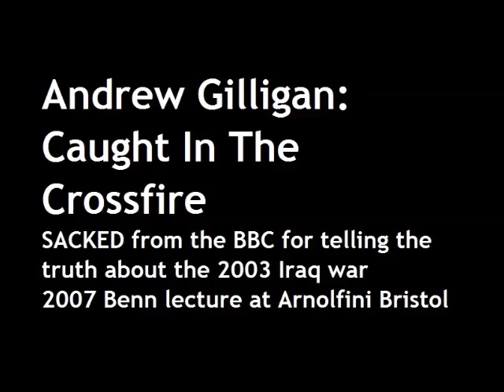BBC's Iraq War Whistleblower Andrew Gilligan delivers Benn Lecture, Arnolfini, Bristol November 2007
The Benn Lecture – Andrew Gilligan25 November 2007Shooting the Messenger – Press Freedoms Under Attack

Mon 26 Nov 7.00pm £10.00/£5.00 concs (Including NUJ members)

Former BBC defence and diplomatic correspondent Andrew Gilligan delivers the second in a series of annual lectures which reflect critically on 21st Century news production and reporting. In May 2003 Gilligan  s report on an intelligence dossier on Iraqi weapons of mass destruction led to a row between the government and the BBC that had far-reaching consequences. In his talk he argues that our freedoms are being subtly eroded as the media is blamed for crimes for which others are responsible

Andrew Gilligan: Keynote speaker for the second Bristol NUJ Benn LectureOn Monday 26 November the celebrated investigative journalist Andrew Gilligan gave the second annual Bristol NUJ/Arnolfini Benn lecture on the media and politics in Bristol.In 2003 it was Gilligan who made the famous statement on BBC radio’s Today programme that he had been told by a source that the Government “probably knew that the 45-minute figure [on Iraq’s supposed weapons of mass destruction capability] was wrong even before it decided to put it in”.This was the report which led to Dr David Kelly taking his own life, which led in turn to the Hutton Report in 2004. The report found against the BBC and Andrew. The NUJ, however, supports what Gilligan did, believes that the BBC acted in the public interest, and maintain that it’s vital for the right of journalists to protect the anonymity of confidential sources to be protected in law.Gilligan, working these days at the Evening Standard and Channel 4’s Dispatches, spoke about the ongoing attack on journalism since Wapping in the mid-Eighties and the demise of the printers’ unions, the fact that it has since become possible to make real money out of the media and what media-as-marketable-commodity has meant for quality journalism.He made a passionate argument for the need to stand up for true reporting and impartial analysis – for the dignity of journalism as the fourth estate of the realm.Speaking about the institutions in Britain (“the most centralised and secretive large democracy in the world”) which have both failed, and have failed to acknowledge their failings, Gilligan pointed out that the forces of hostility to journalism are on the increase, with clampdowns on unofficial sources; new difficulties in publishing memoirs; and leaks – and those who report on them – being punished even with jail to no murmurs of protest from the media.So it’s hard times, but important ones. Andrew pointed out that we still ARE a democracy; that it IS possible to roll back state power; and that journalists have the potential to produce an alternative narrative which will hold government to account, inform the public, and defend democratic freedoms. Although the economics are going to become more difficult, he said that in a world full of cacophony the power of focused information is still considerable – and that as journalists, we should aim to supply it.

Presenter: Christina Zaba
Producer: Tony Gosling